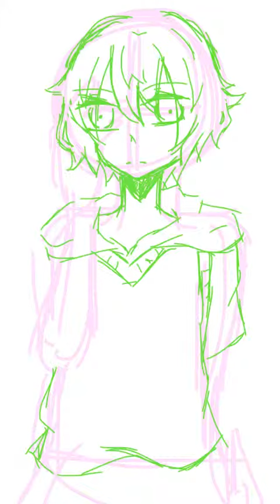目を凝らす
ヒビヤくんお誕生日おめでとう｡･*･:≡( 「ε:)ﾉ